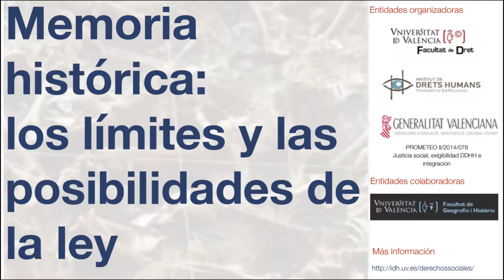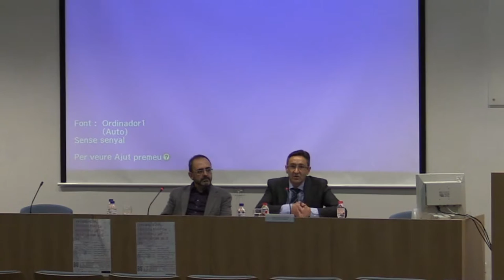2016 04 15 Memoria histórica - Pascual Marzal Rodríguez